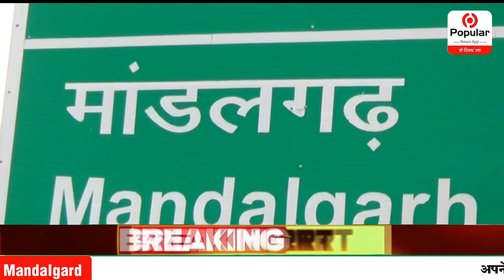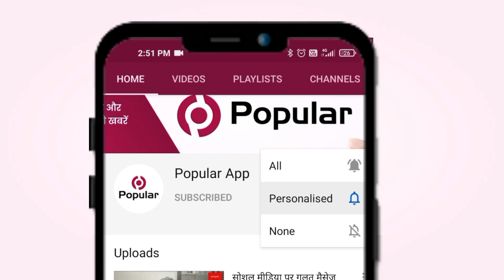भूमि विवाद को लेकर दो पक्षों में झगड़ा | Popular News App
चारागाह व मंदिर की भूमि के विवाद को लेकर दो पक्षों में झगड़ा ।
10 लोगों को शांतिभंग में किया गिरफ्तार मांडलगढ़ । मांडलगढ़ तहसील के काछोला थाना क्षेत्र के आमली-जस्सूजी की सरहद पर स्थित चारागाह व मंदिर की भूमि के विवाद के मामले में दो पक्षों में झड़प हो गई। और झगड़े में एक महिला के साथ मंदिर के पुजारी ने धक्का मुक्की कर दी।
सूचना  पर काछोला थाना पुलिस मौके पर पहुंची। इस मामले में 10 लोगों को शांति भंग के आरोप में गिरफ्तार करते हुए कार्यवाही शुरू की।
काछोला थाना प्रभारी रतन लाल खटीक ने बताया कि जमीन विवाद को लेकर दो पक्षों में झगड़ा हुआ है। मौक़े पर मंदिर की जमीन पर ग्रामीणों ने खेती करने का प्रयास किया और पुजारी के साथ दुर्व्यवहार किया।इस मामले में आमली निवासी सौदान पिता जीतू गुर्जर, नारायण पिता घिसा नाथ, भवाना पिता घिसा, मिश्री नाथ पिता सोहन नाथ, नारायण पिता ईश्वर, सोहन पिता अर्जुन, राजू पिता घिसा, कैलाश पिता घिसा, गोपाल पिता सोहन, शंभू पिता सोहन को गिरफ्तार किया है।
ग्रामीणों का आरोप हैं कि मंदिर के पुजारी ने हरियाणा से कुछ युवकों को बुला कर चारागाह की भूमि पर कब्जा करने का कार्य शुरू किया,जिसका ग्रामीणों ने विरोध कर कब्जा करने से रोका गया हैं।

rajasthantoday news